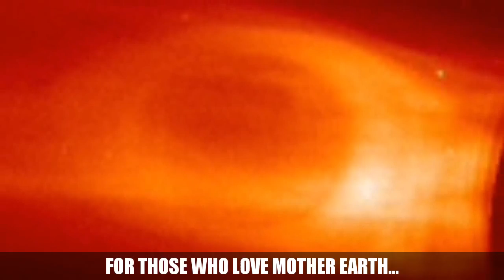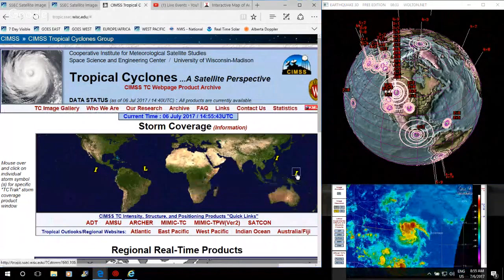\\WARNING//MAJOR Earthquakes/5.8 Montana, YELLOWSTONE /6.5 Philippines 7/6/2017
Parts of Southern Alberta reported their homes shaking... My God.!
Okitokes, and south of 22X highway.
Also check out bigrockrailway if trains interest you...